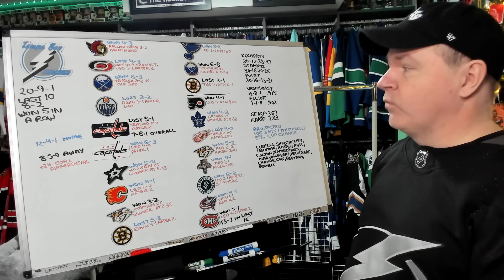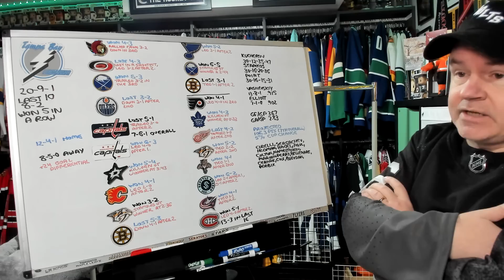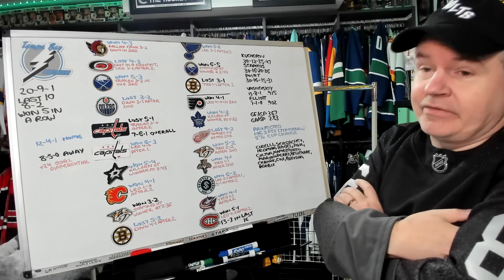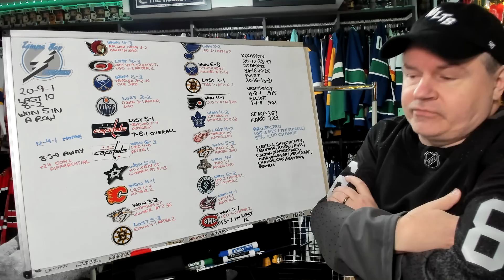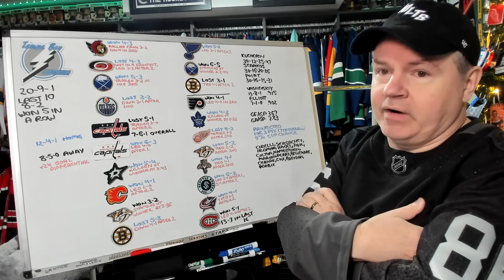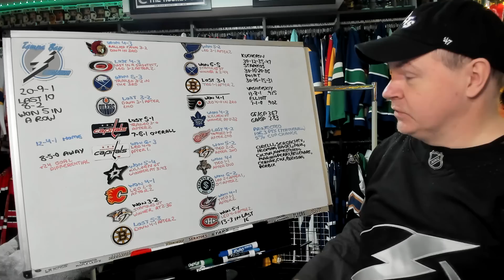Let's Discuss The Remarkable Run the Lightning Have Been On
Tampa is a good team. I know that is a hot take, but I stand by it.

Abbotsford, BC
V2S 8P1

In the USA:
Shannon Skanes
1125 Fir Avenue
Suite 119